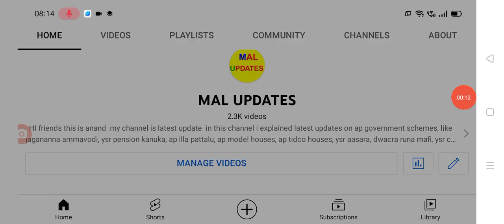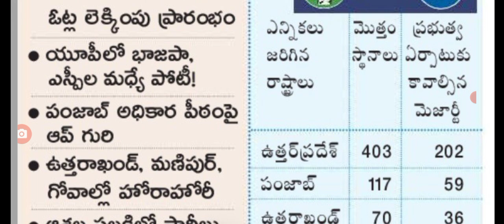మరి ఒక గంటలో ఐదు రాష్ట్రాల ఎన్నికల ఫలితాలు విడుదల 5ststes elections results.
hello everyone today update is central Government latest update on 5state elections results